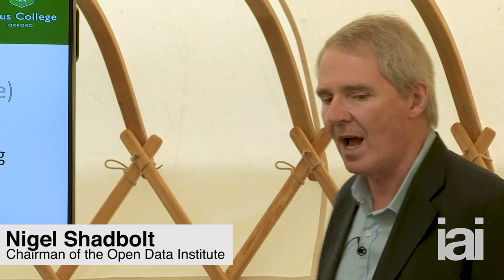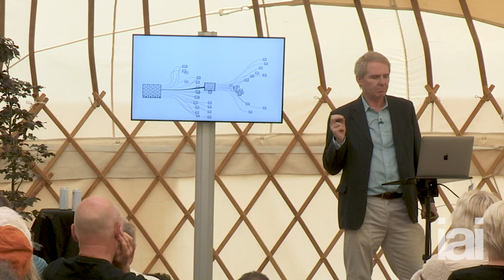The Future of Smart Machines | Nigel Shadbolt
Nigel Shadbolt argues that smart machines can ensure a bright future.

Smart machines are re-shaping our lives and our societies. How worried should we be? Nigel Shadbolt explores the impact of new technologies and argues for how we can make the best of them to ensure a bright future.

Nigel Shadbolt is the author of The Digital Ape and co-founder of the Open Data Institute with Tim Berners-Lee and was identified as 'one of the most fascinating and important scientists alive today' by Jim Al-Khalili.